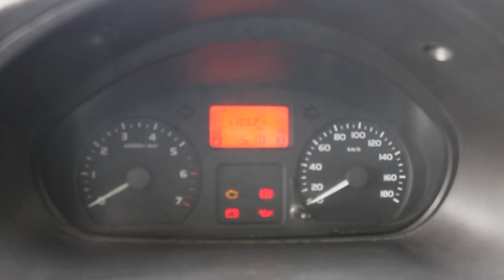Tucarro Mercado Libre Chevrolet N300 2016